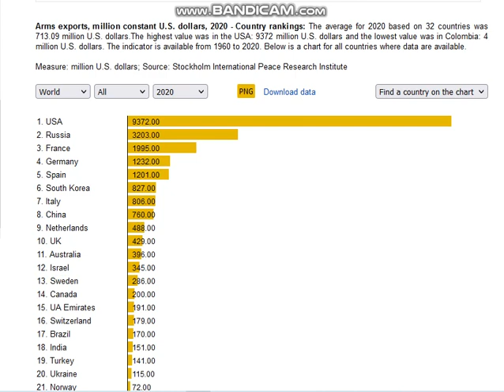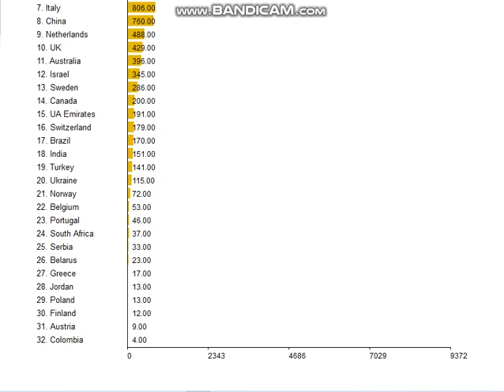Top Arms exports Countrys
top 10 arms exporting countries